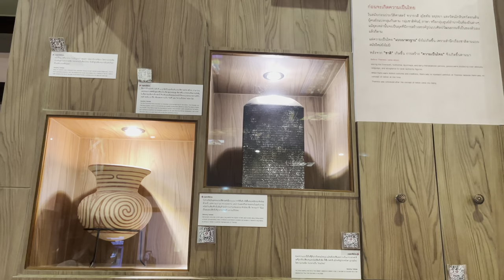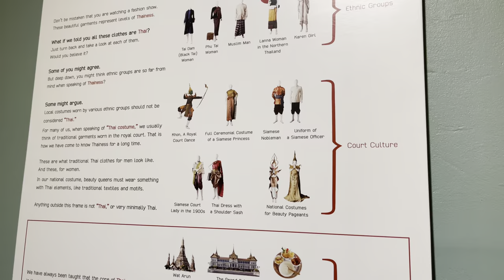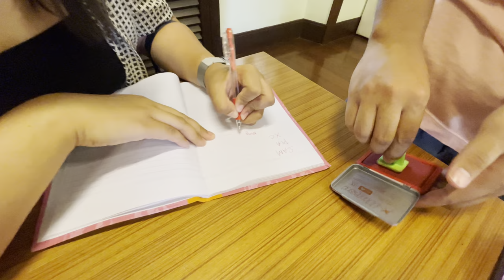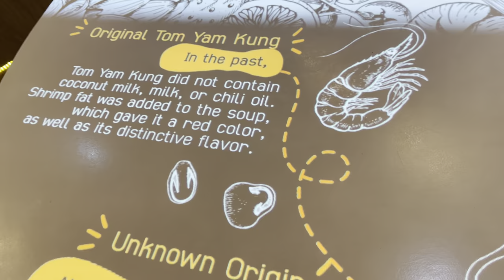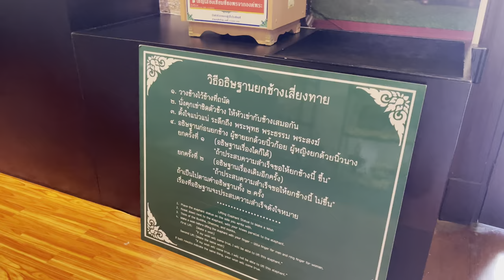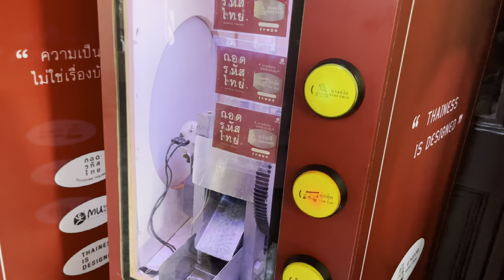MUSEUM SIAM | Sammy Lost in Thailand | Vlog #108